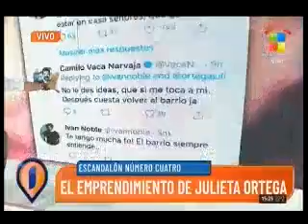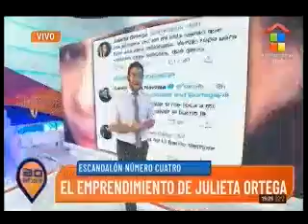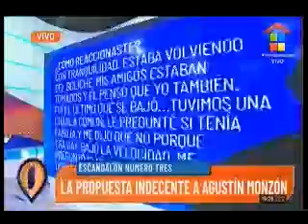ESCANDALÓN en Intrusos: Lamentable comentario de Matías Defederico sobre las mujeres y el Kun Agüero